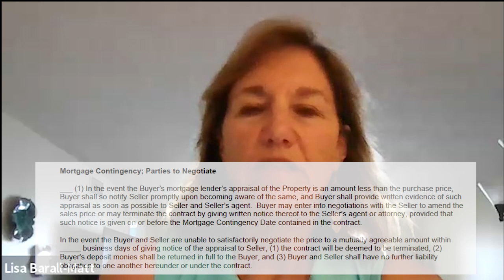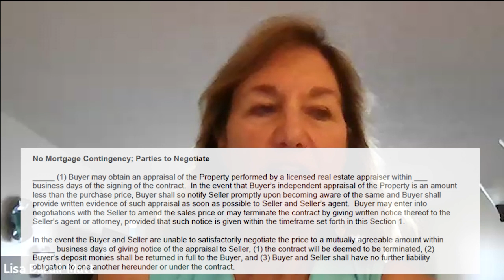GHAR Appraisal Riders Update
GHAR Legal Awareness committee member, Lisa Barall-Matt, gives an update on the changes to the appraisal rider. Two forms now replace the one appraisal rider; one with a mortgage contingency and one without.